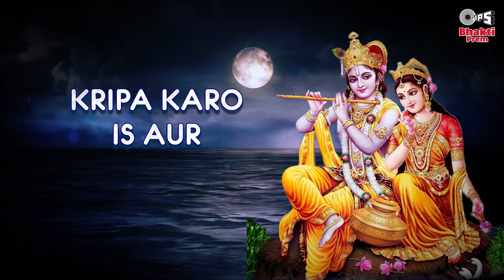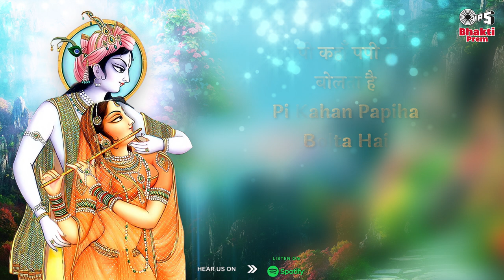Krishna Janmashtami 2021 | Shri Krishna Bhajan | Janmashtami Special Jukebox | Lord Krishna Songs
Presenting "Krishna Janmashtami 2021 Special - Bhajan and Aartis (कृष्ण जन्माष्टमी 2021 भजन और आरती) Video Jukebox @tipsbhaktiprem

Janmashtami Special Songs:
00:14 - Kanha Tu Natkhat Bada
 4:10 - Shri Krishna Dhun
 09:12 - Madhurashtakam
12:01 - Krishna Jinka Naam Hai
17:07 - Swagatam Krishna
24:31 - Chalo Mann Vrindavan Ki Aur
29:49 - Jai Govinda Gopala
35:09 - Aaja More Kanha
40:02 - Hey Giridhari Banke Bihari